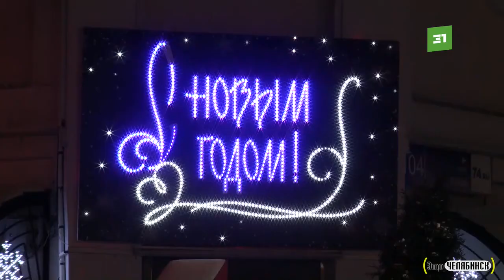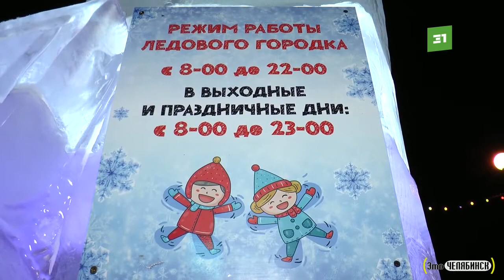Челябинск сияющий. Праздничная иллюминация и новые арт-объекты появились на улицах города (1)